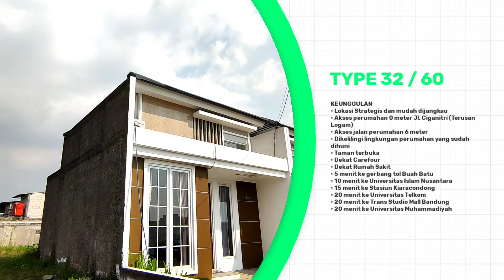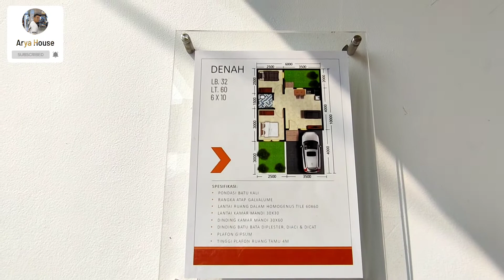GEMPAR ! Rumah Modern Minimalis Ciganitri Buahbatu Bandung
Ketika Member of Jawa Pos Grup bikin rumah modern minimalis nih sobb

lokasi yang cukup strategis :

CIGANITRI TENGAH, CIPAGALO kecamatan Bojongsoang dkt Buahbatu Kota Bandung

Sabi banget dimiliki dengan starting harga mulai di 600 jutaan aja nih!!

Good point ;
-10 Menitan aja nih buat ke Kampus STT Telkom
-9 Menitan ke Tol Buahbatu

Juga akses jalan ke perumahan ini tuh nyaman bgt ya bisa dilalui mobil dan motor

Boleh jadi salah satu inspirasi ketika kamu semua mau beli rumah atau membangun rumah impiannya nih.

kamu semua juga bisa kami bantu untuk konsul GRATIS seputar membangun rumahnya atau sekedar tanya2 lokasi yang bagus dan profit ketika akan membeli sebuah rumah nih teman2.